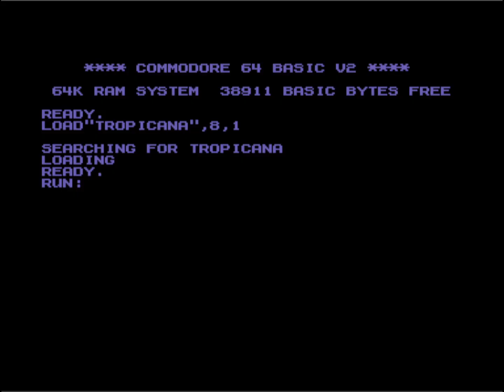C64 Music: Tropicana by Genesis Project! 08 July 2023!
Released At :Edison 2023!
Airwolf/F4CG